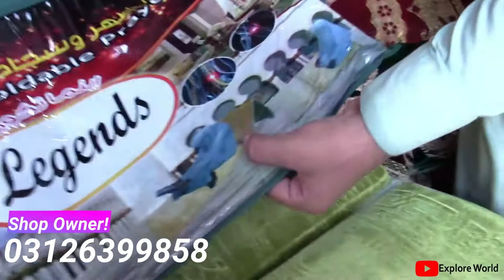Prayer Mat Prices | Janamaz Prices | Wholesale Prayer mat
Prayer mat or Janamaz is small piece of the carpet made for Muslims to pray on it. In Islam prayer mat has huge respect as everyone prays on janamaz or prayermat. Muslims pray 5 times a day on a prayer mat or janamaz. So prayermat has a very important role in Islam and Muslim houses. In this video I have shown the prices of prayermat in market.